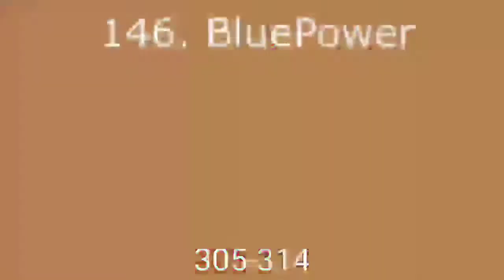Hogi Logo Render Pack Collection Extended^35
FanofATCD2011 Is Next (316-323)
J RENDERS WORLD TV Makes Extended^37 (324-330)
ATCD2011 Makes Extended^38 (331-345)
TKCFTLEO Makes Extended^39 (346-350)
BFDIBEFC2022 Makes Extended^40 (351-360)